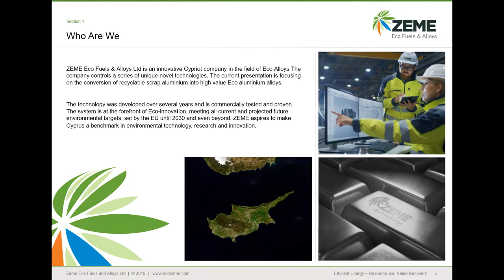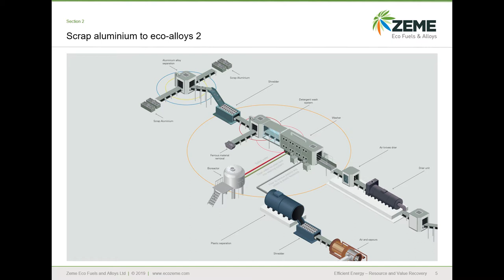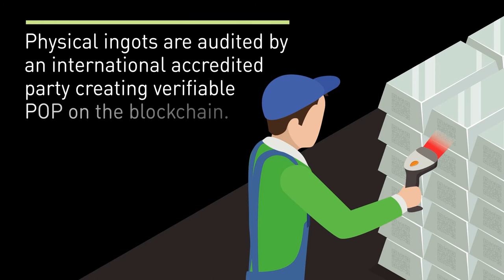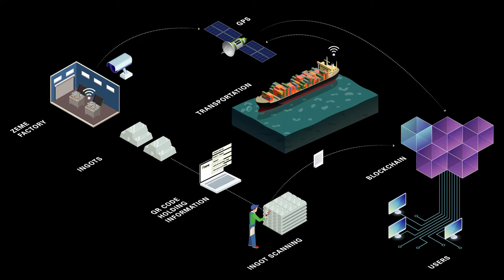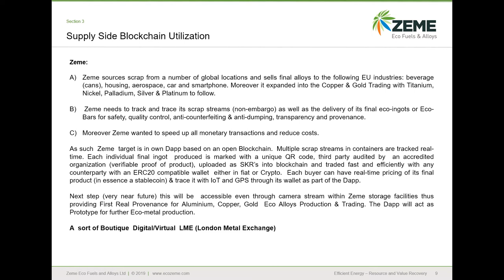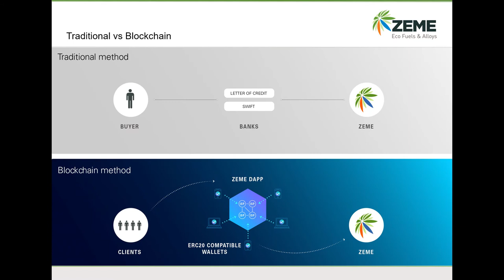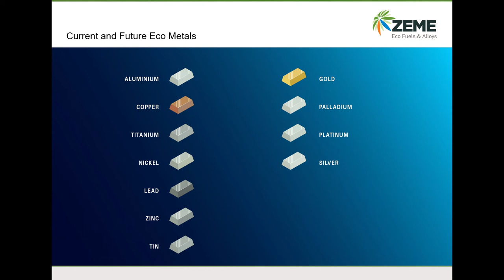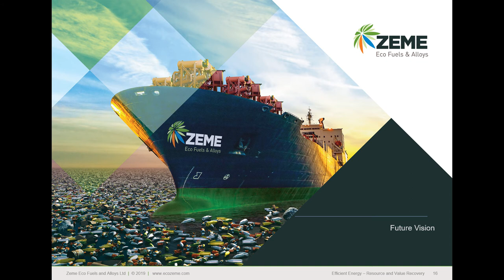Antonis Antoniadis | Decentralized 2019 | Eco-Innovation & New Frontiers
Antonis Antoniadis | Zeme Eco Fuels & Alloys Ltd | Egnedol Group
Eco-Innovation & New Frontiers on Blockchain
Decentralized 2019 | Athens, Greece | 30 October-1 November